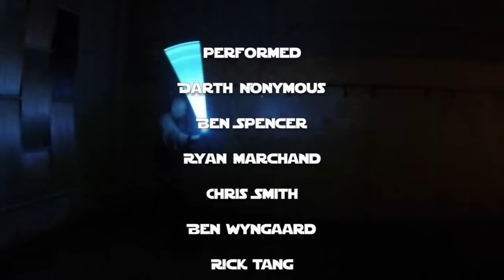Terra Prime Shien: formula p4: Deriving the Lesser- Parry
The third skill of the Shien Formula: Parry. Receiving blows and controlling the opponent's weapon are important skills every one should know.